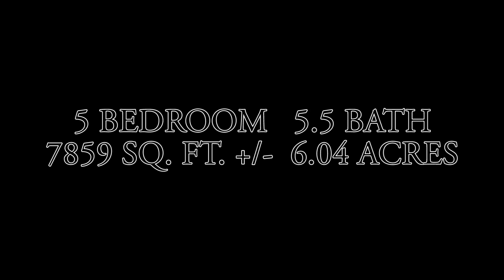2420 Glengerrie Drive Soddy Daisy, TN